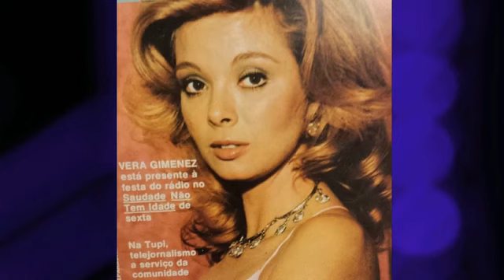Vera Gimenez: 'Terro horror de perder, desistir e não acertar'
Vera Gimenez fala sobre a infância, o amor pelos animais e o início da carreira como atriz. Virginiana, a mãe de Luciana Gimenez confessa que é muito crítica com sua própria performance.